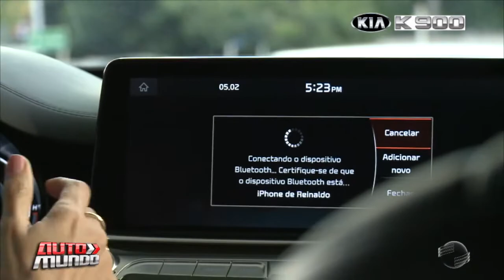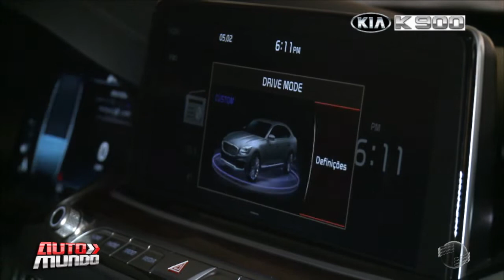Conheça mais detalhes do K900, novo sedã de luxo da KIA